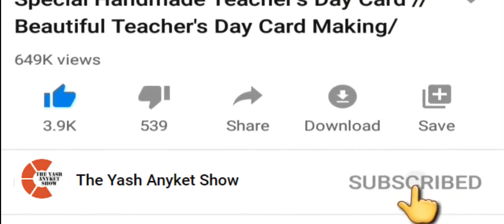GUESTinTheShow | Happy Birthday Nav Malan | 28 जनवरी | आपको जन्मदिन की ढेर सारी शुभकामनाएं